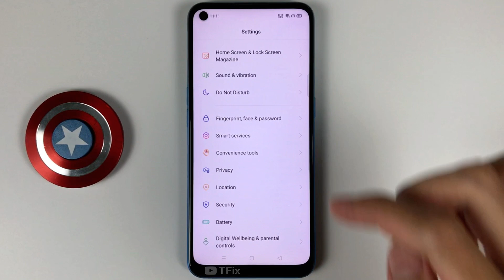How to enable/disable Call Dial Keypad sound on OPPO A53 Android 10